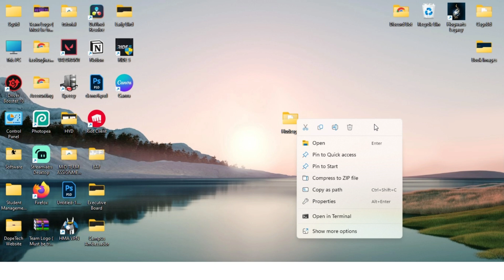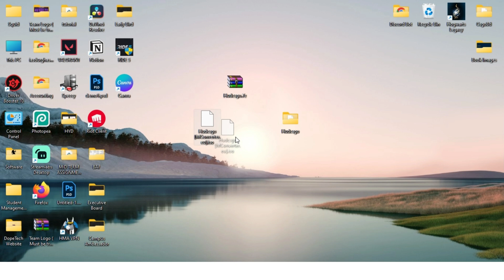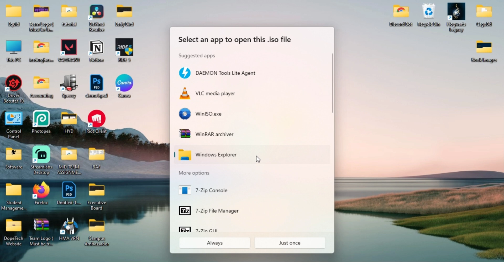How to Convert 7Z file into ISO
Struggling to convert a 7z file into an ISO format? Your search ends here! In our latest video, we'll guide you step by step through the process, making it easy to manage your files and create ISO images.